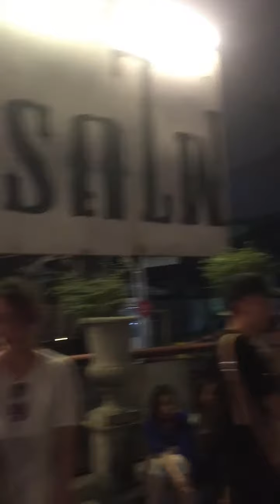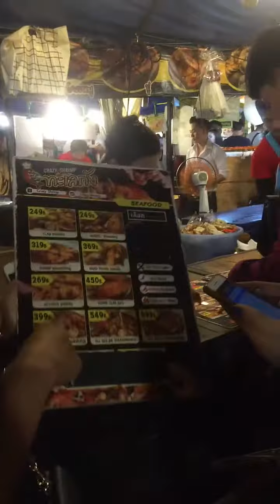Cambodia to Thailad | poipet to bangkok | thailand travel | Pratunam Market​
វីដេអូនេះញមបានធ្វើដំណើរពី ប៉ោយប៉ែត ទៅ ថៃ​ ដើម្បីទៅទិញអីវ៉ាន់ នៅផ្សា ประตูน้ำ បន្ទាប់មក បានទៅដើរលេងនៅ ตลาดรถไฟ กรุงเทพ។
The video goes from Poipet to Thailand in order to go shopping at the Pratunam Market​ then went for a walk in the Rotfai Market​ bangkok.